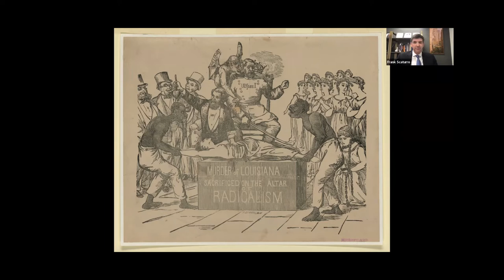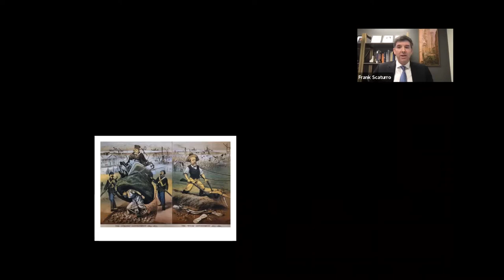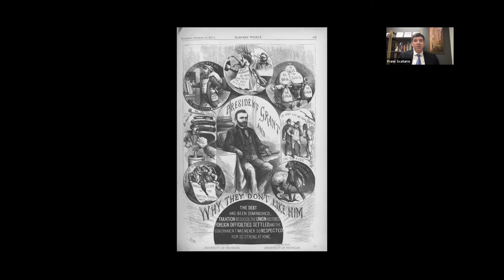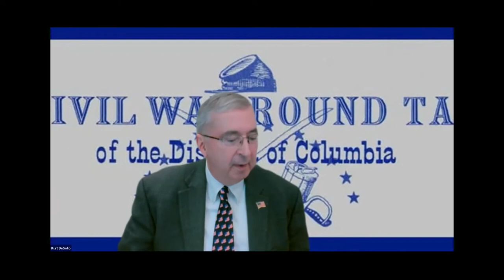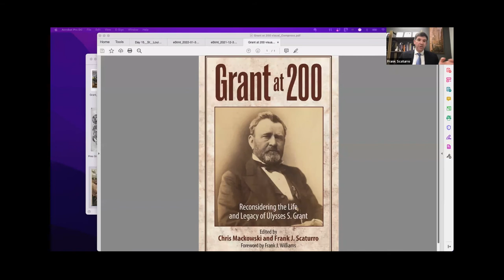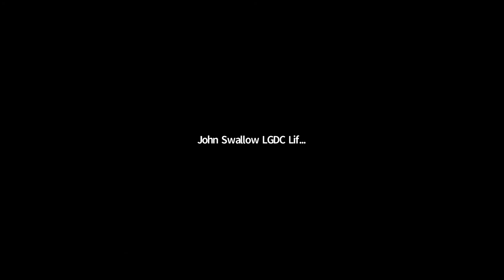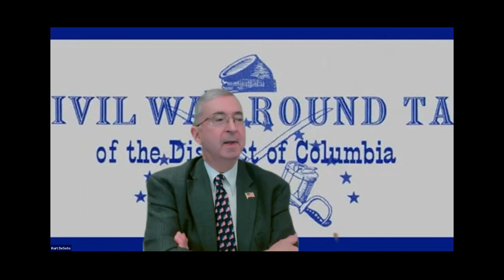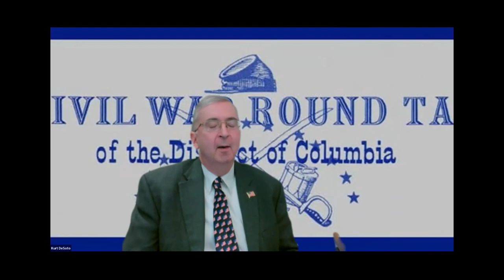"Reconstructing Grant" - Presentation by Frank Scaturro - 3/22/2022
NOTE: Please set the video to play at a high resolution on a PC by rolling your cursor to the bottom right corner of the YouTube window, then click on the gear/wheel for "Settings" and then click "Quality" to select the best resolution supported by your device (up to 1080p). On mobile devices, the icon for settings are the three dots that appear on the top right corner of the YouTube window.  Enlarge the display by clicking on the "Full screen"/frame icon at the bottom right corner of the window.

About the Video:
Frank Scaturro discusses the legacy of President Ulysses S. Grant.  He gave the presentation via Zoom on March 8, 2022, to the Civil War Round Table of the District of Columbia.  Introduction by Kurt DeSoto, President of the CWRTDC.  Questions and answers follow the presentation.

For information about other videos posted by the Round Table, For more information about the Round Table and to apply for membership, and click the Tab marked "About Us/ Membership" or follow it on Facebook

About the Topic:
Ulysses S. Grant's presidency has traditionally been arguably the most misunderstood of any of the nation's chief executives. Reconstruction is the biggest reason, but not the only reason, for a presidential reputation that historians once placed near the very bottom of the list, only to undergo a recent revival. Yet even with that revival, many distortions endure in both the popular and the scholarly imagination. Mr. Scaturro will explore why generations of built-up confirmation bias and double standards among historians stood in the way of doing justice to Grant's tenure in the White House and why he should be recognized in the pantheon of presidential greats.

About the Speaker:
Frank Scaturro is an attorney and writer. A graduate of Columbia University and the University of Pennsylvania Carey Law School, he served as Counsel to the Constitution for the Senate Judiciary Committee from 2005 to 2009, where he advised Republican senators on constitutional law issues and nominations. Afterwards, he taught courses as a visiting professor at Hofstra Law School on constitutional law and the legislative process.

The founder and president of the Grant Monument Association,  Mr. Scaturro fought a failed government bureaucracy and pushed for a $1.8 million restoration of Grant’s Tomb. He has published a number of books and articles in the area of history and law, including President Grant Reconsidered (1998), a reassessment of Grant’s presidency; The Supreme Court’s Retreat from Reconstruction (2000), an exploration of a key chapter in the history of civil rights; and Public Companies (2002), a book he co-authored on how to be a responsible public company in the wake of the corporate scandals of a decade ago.

Mr. Scaturro practiced law as an associate at Cadwalader, Wickersham, and Taft and a partner at FisherBroyles LLP. He is a past Republican candidate for Congress in New York’s Fourth Congressional District. During the 114th Congress, he served as special counsel to the House Select Investigative Panel on Infant Lives. He currently serves as vice-president and senior counsel of the Judicial Crisis Network.

Mr. Scaturro is currently co-editing Grant at 200, a collection of essays about Ulysses S. Grant to be published during his 200th birthday observances in 2022. then click “ADD TO WISHLIST” to make sure you don’t miss the release of his book.

Thanks to CWRTDC members Paul Mazzuca, for managing the Zoom meeting, and John Ciccone for video and audio post-production.